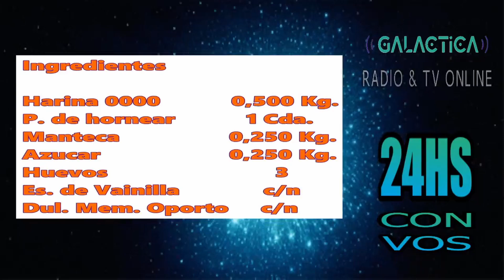Cocinando con Vibra: Galletitas con los chicos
● Presentadora: Analia Rojas

- En este nuevo episodio, la chef, Analia Rojas cocina galletitas con los niños utilizando los productos de la marca "Vibra".